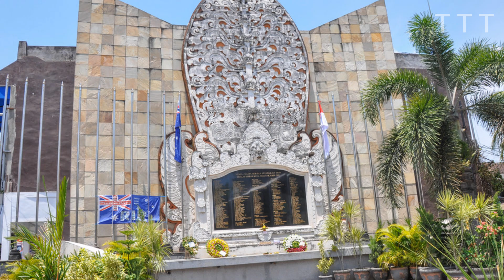A Summary of Real Story |Incidents | Episode 36 |Bali bombings !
On the evening of October 12, 2002, the Indonesian island of Bali was alive with the sounds of celebration.